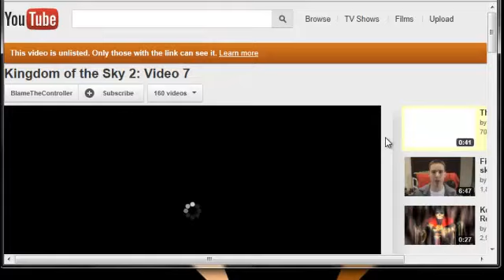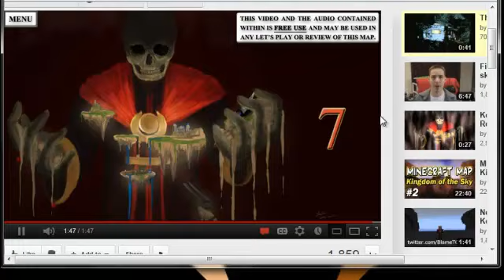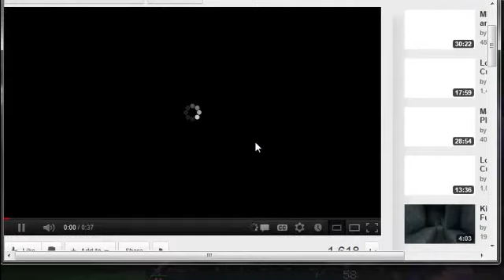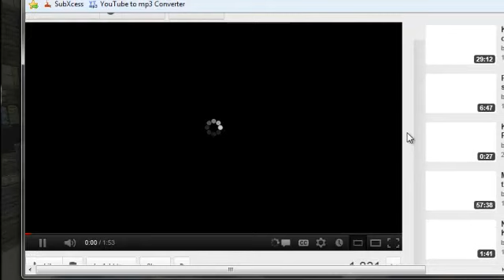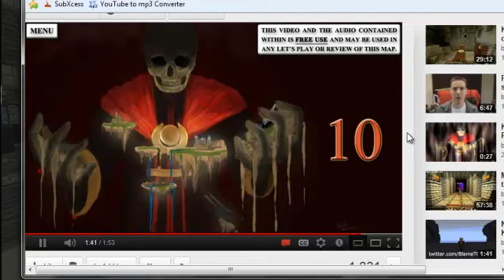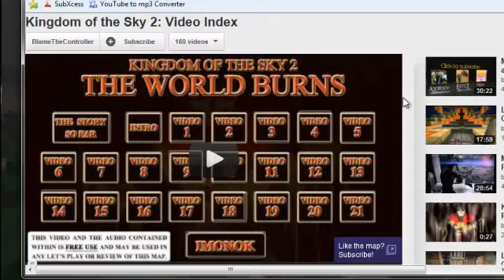Ben Plays Minecraft!: SPECIAL - TheSyndicateProject Says Hey To Disco Piggeh!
So since we can now upload more then 15 minutes, I decided a Minecraft special was in store! Continuing The Kingdom of the Skys 2 and a Small visit back to the Nova Project, follow me along this journey! sit back grab a drink and turn off the lights, this ones a long one!